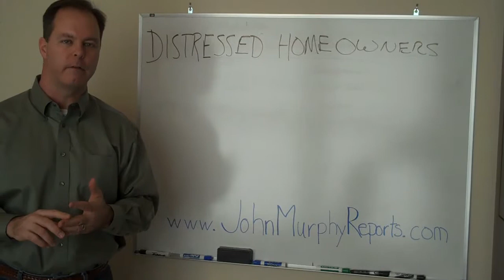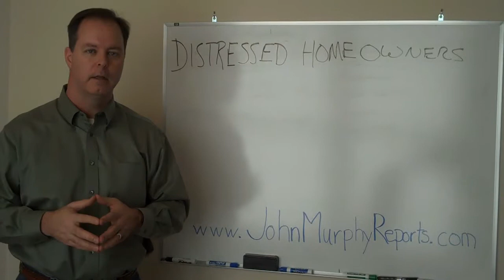John Murphy Working with Distressed Homeowners